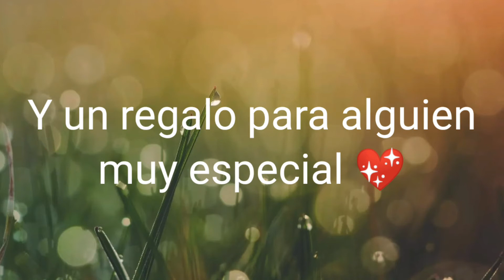Especial de San Valentín | Trailer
Espérenlo!